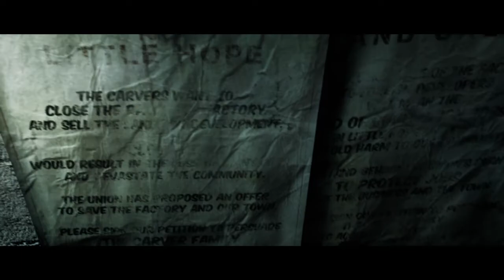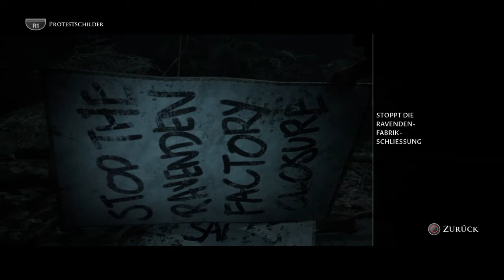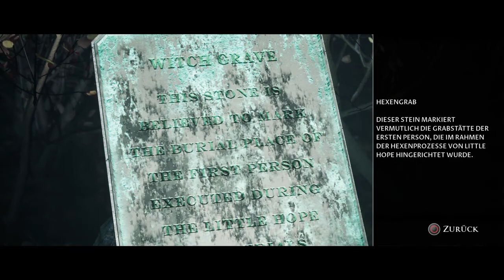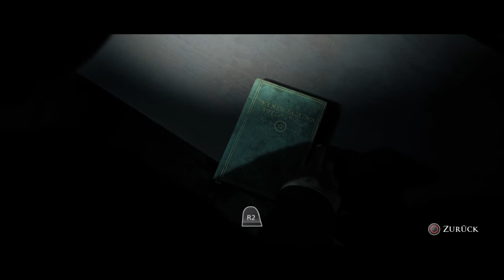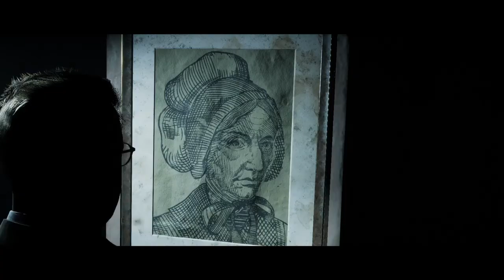The Dark Pictures Anthology: Little Hope Lets play Part 3